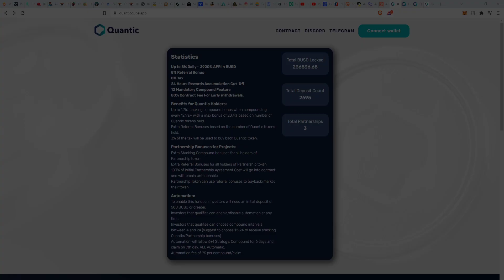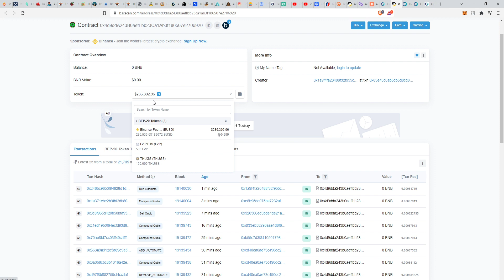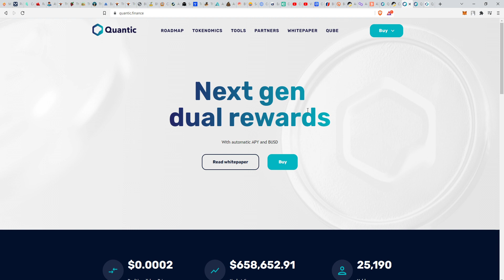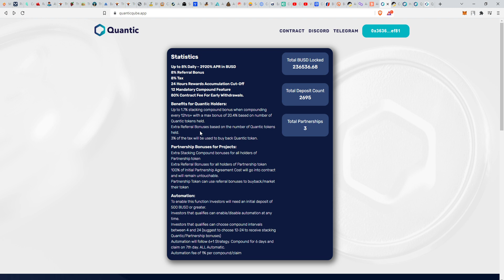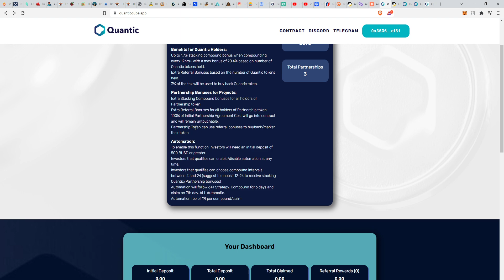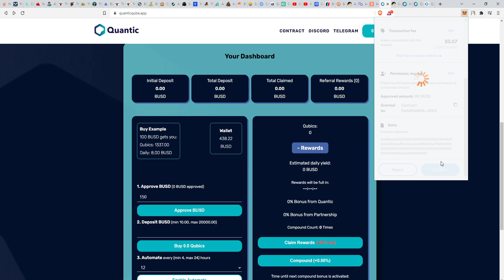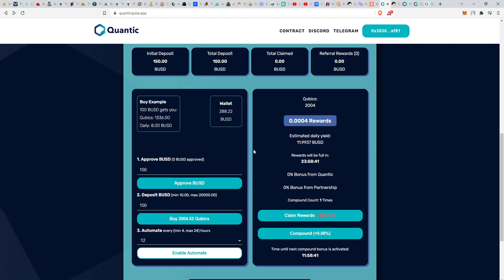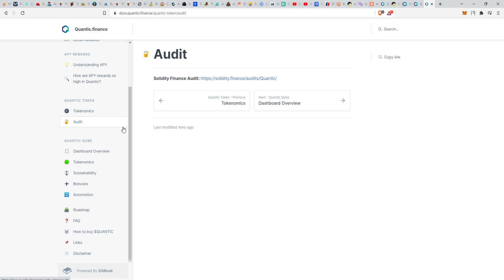Quantic Qube Miner Review | Earn up to 8% BUSD Daily | Quantic Token, Unique Features & Partnerships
❗❗ I am not your financial advisor, do not cry when you loose the game, I am winning, but sometimes I loose. Invest only what you can afford to loose. Do your own research. Reinvest responsibly. Learn from my mistakes and winnings. Good luck 🍀

❗❗ Note: Funds that are deposited (including compounds) cannot be withdrawn, however the miner will pay daily dividends and referrals rewards for the life of the contract. Please use at your own risk. Remember, never invest more than you can afford to lose and always do your own research!

quantic Finance
BUSD Pool on Quantic Qube Finance
Quantic Qube Miner
BUSD passive income Dapp
NEW Busd Dapp
BUSD Quantic qube Finance BSC Dapp
Stable Coin BSC dapp